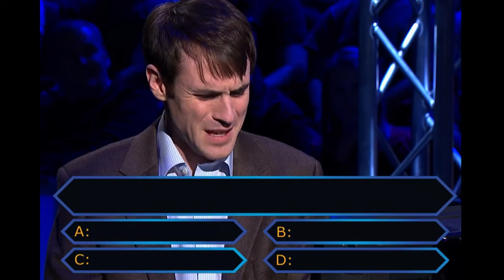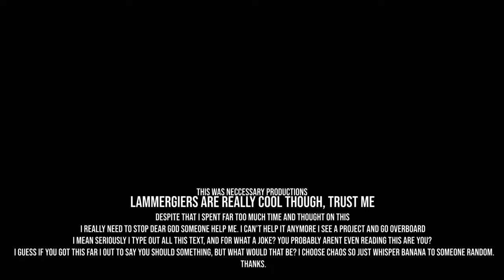Lammergeier presentation.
Lammergeiers are really cool, if you like cannibalism that is.